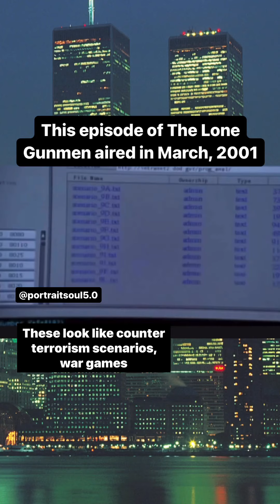One of Dozens of 9/11 Predictive Programming in Media - The Lone Gunman, March 2001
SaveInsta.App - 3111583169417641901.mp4